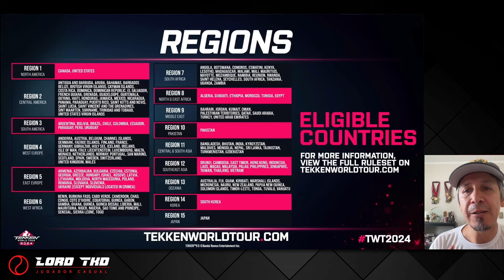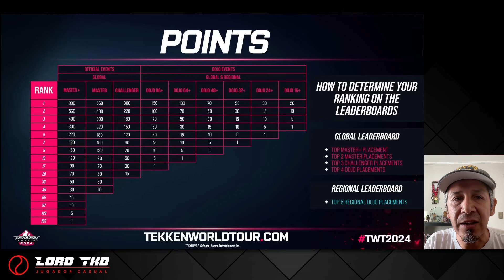Tekken World Tour 2024 Novedades❗️🔥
El día de ayer nos mostraron algunos nuevos detalles de lo que será la Tekken World Tour 2024 con Tekken 8, lo que debes saber, cada detalle, los torneos master y challenger de este año!!!

Espero que les guste el video y estaré atento a sus comentarios!!!